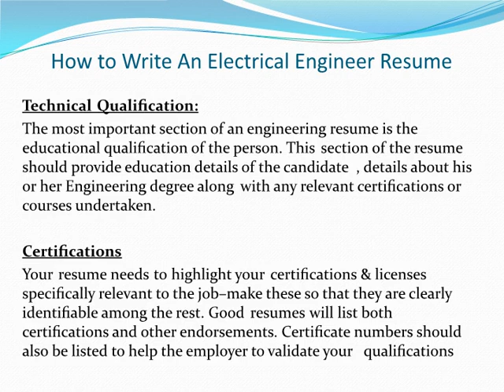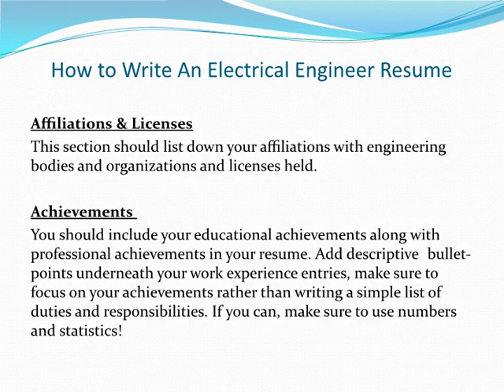How To Write A Electrical Engineer Resume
Are you looking for help with how to write an electrical engineer resume? Need help with your electrical engineer resume? We have the perfect video tutorial that will help you with simple yet effective tips on how to write an electrical engineer resume.
An Electrical Engineer resume is required if you are looking out for a job as an electrical engineer. An Electrical Engineer works on creating technologies related energy in various forms like electrical energy, hydro electrical energy natural and solar energy and also design equipment used in communications systems, power grids, automobiles, and more.
A strong electrical engineer resume will help you stand out among the crowd and grab the attention of hiring managers.  A good and well written electrical engineering resume must highlight the candidates Engineering Degree, his or her work experience along with licenses and certification. Using a professional and well drafted resume template will greatly improve your chances of being noticed by hiring managers and help you stand out among the crowd. In case you are looking for a successful electrical engineer resume template, we have the perfect match for you.
This Electrical Engineer resume will help you draft the perfect resume that will help you succeed in your job search.

electrical engineer resume template